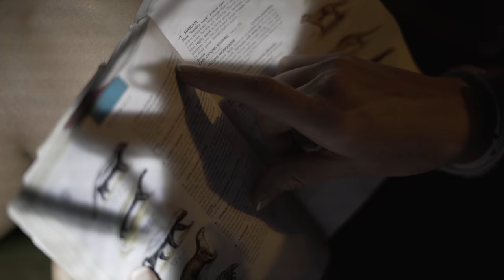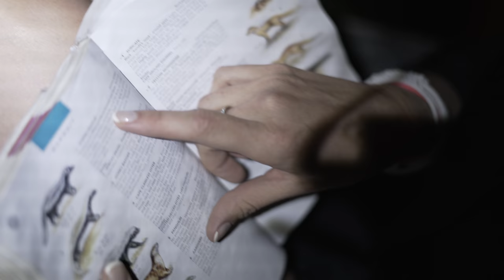Walking with Cheetahs and a Skunk - Vlog S02E009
One of the best experiences you can ask for. Walking with wild cheetahs. Lapa Lange, Namibia is just spectacular.

GEAR

Camera Sony A7S ii
Lens Sony 16 - 35mm
Other lens Sony 50mm F1.8
Remote timer for Sony
New Drone DJI Mavic
My New Knife
Laptop Macbook Pro
Adapter you will need
New Head torch
Old Head torch (still my favourite)
Big Torch Nightcore TM16GT

What type of cat is Clutch? - "Ragdoll"

Where do I get my music? "Soundstripe and Youtube mostly."

Where do we live? - "Mostly in Australia"